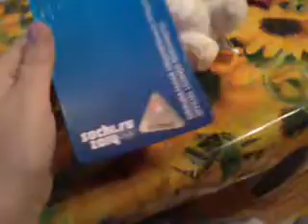Печём шоколадные маффины вместе с Сансет Шиммер